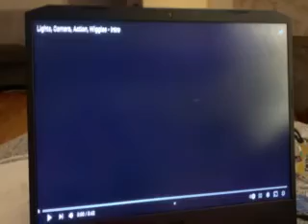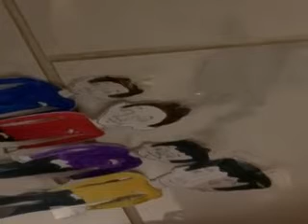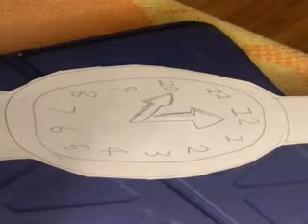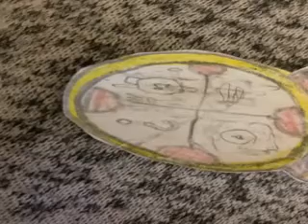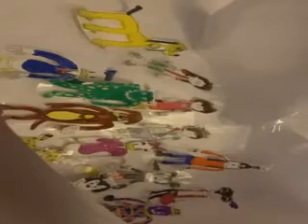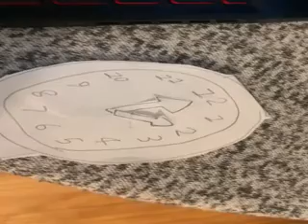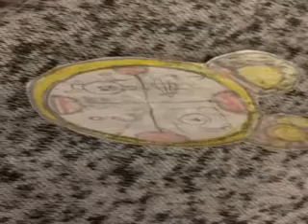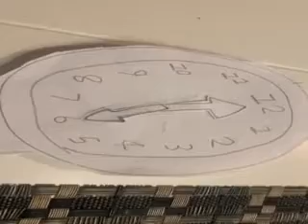MICKEY MOUSE CLUBHOUSE SEASON 1 EPISODE 12 MICKEY HELPS THE WIGGLES MADE IN OCTOBER 2023